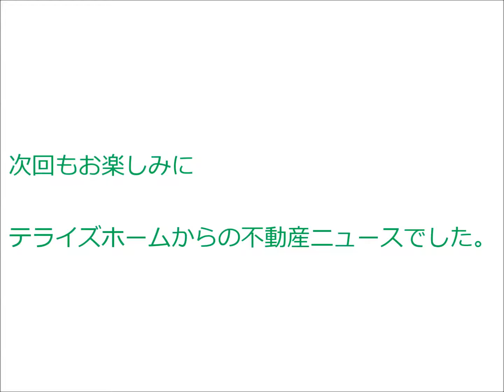【 速報 】 ルミエール高野 ｜ テライズホーム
━[SNS]

[SNS]━